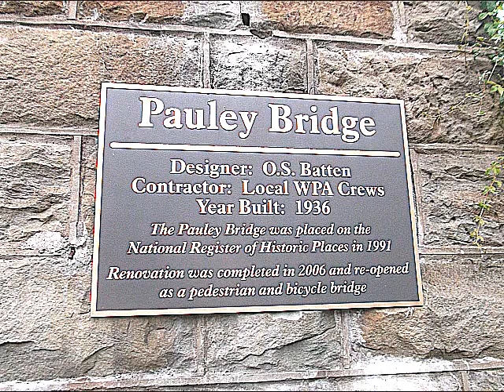Boldman Bridge & Pauley Bridge in Pikeville KY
Boldman Bridge *1935* & Pauley Bridge *1936* in Pikeville KY Find me @